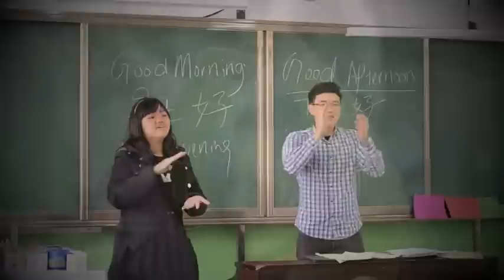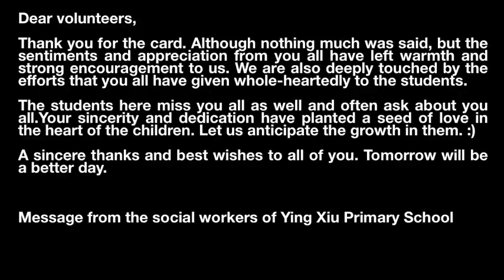Operation Du Jiang Yan 2012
SP students and staff travelled to Du Jiang Yan, Sichuan for community service work.